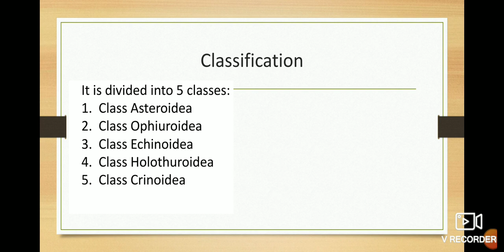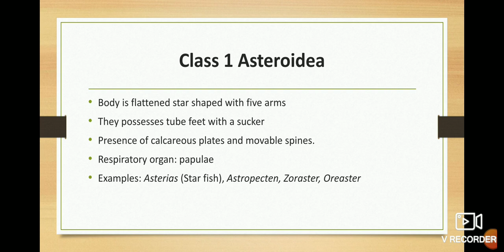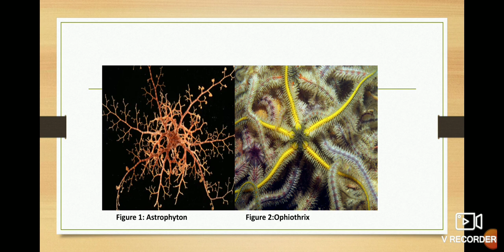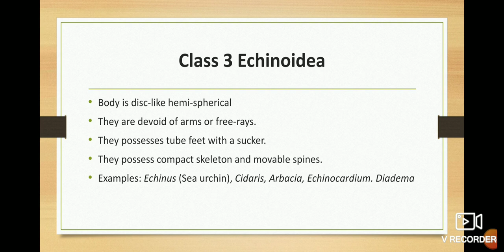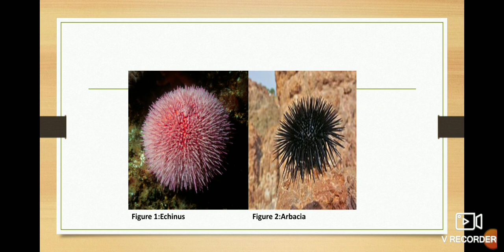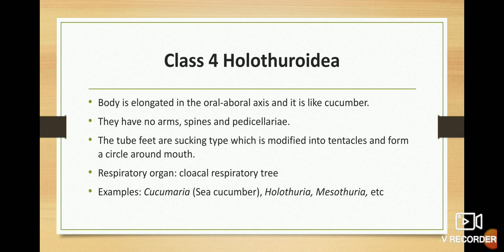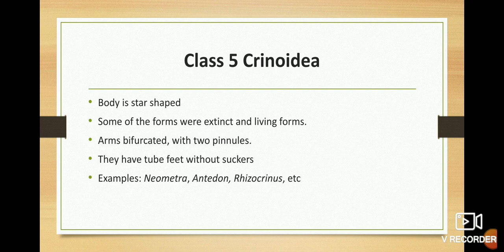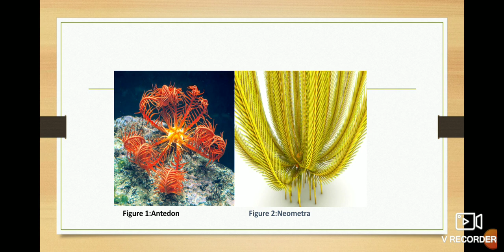Classification of Phylum Echinodermata